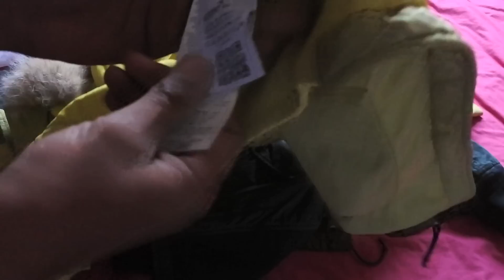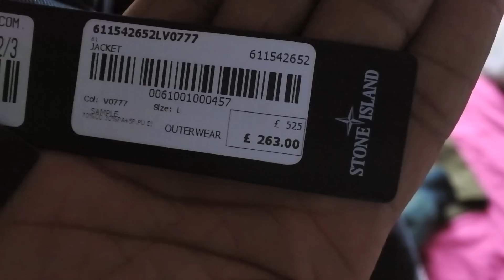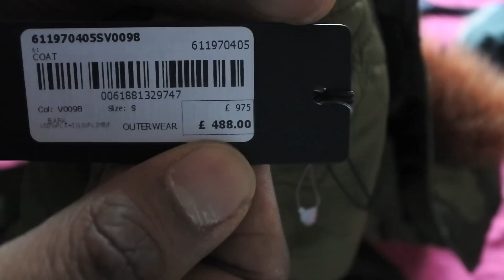Reviewing my STONE ISLAND OUTLET COPS PT.2 | SHADOW PROJECT + NYLON METAL JACQUARED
So a few weeks after the I purchased a bad of bits from the Stone Island Outlet in Hackney, I went back to see what else they had, managed to get myself some cool bits, looking forward to sharing them with you. Enjoy

Hoxton’s Top Places to shop Online

Stone Island & Moncler, Canada Goose and Other Premium

✘ A p h r o d i t e 1 9 9 4
✘ E n d C l o t h i n g
✘ M a t c h e s F a s h i o n
✘ W o o d h o u s e c l o t h i n g
✘ L u i s a V i a R o m a
✘ R a l p h L a u r e n
✘ M a i n l i n e m e n s w e a r

Sportswear & Footwear

✘ P r o D I r e c t S e l e c t
✘ C o n v e r s e S t o r e
✘ S n e a k e r s N S t u f f
✘ U n d e r A r m o u r

Lower Price Retailers & brands

✘ H o u s e o f F r a s e r
✘ R i v e r I s l a n d
✘ W e e k e n d O f f e n d e r
✘ A s I c s C l e a r a n c e
✘ G e t T h e L a b e l

Kidswear

✘ B a s e F a s h i o n

T O P 10 T E N O N L I N E S A L E S

S O C I A L  P R O F I L E

✘ PSN
TheHoxtonTrend

TheHoxtonTrend